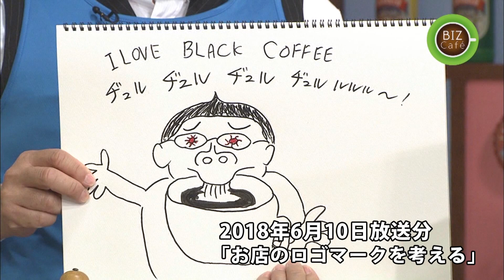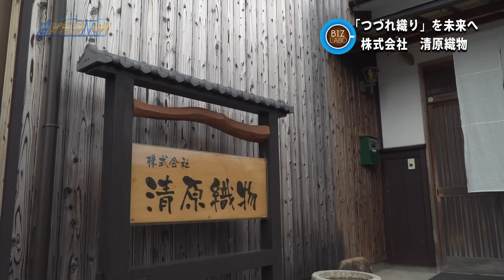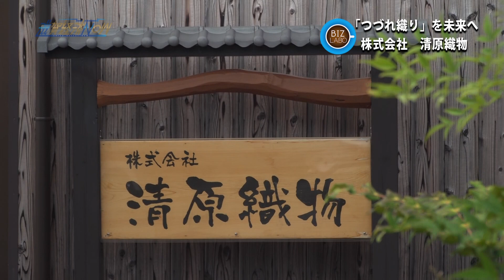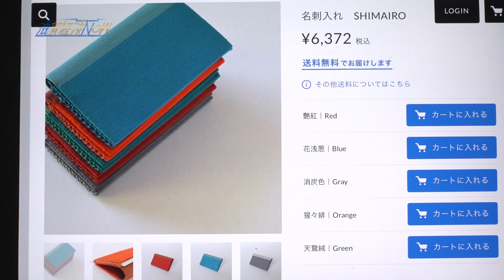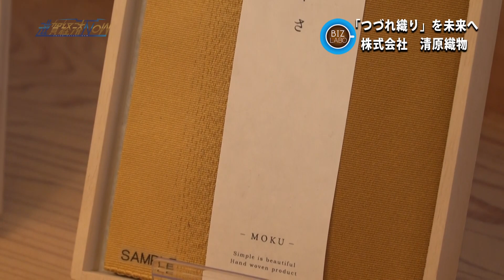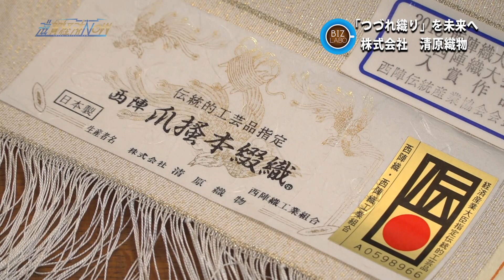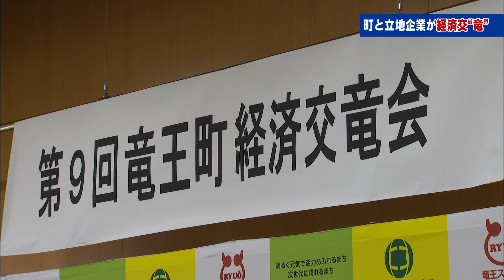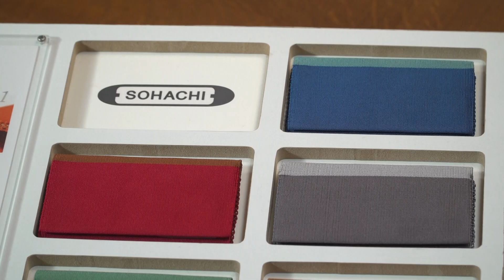2018年9月1日放送分 滋賀経済NOW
【ＢＩＺラボ】伝統工芸の新たな試み～株式会社清原織物（守山市）
滋賀県守山市に本社を構える明治６年創業の清原織物は、約４０００年の歴史を持つ「つづれ織り」を継承する滋賀県唯一の織元である。清原織物は新ブランド「ＳＯＨＡＣＨＩ」（そうはち）を立ち上げ、伝統と高い技術力を時代に合わせて形を変え、歴史のバトンを次世代につなぐ。
【ＢＩＺログ】プライベートブランド
小売業などが商品を企画し、自分のブランドとして販売する「プライベートブランド」。「プライベートブランド」が出てきた背景や今後の展開について荻窪が解説。